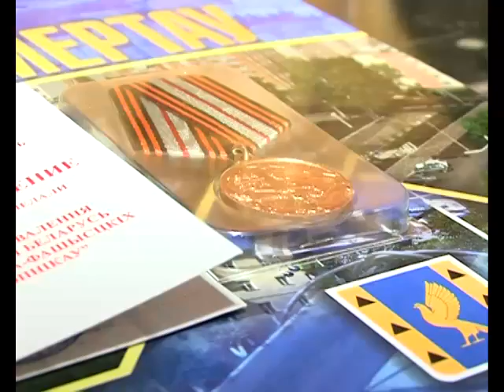АРИС Медаль «За освобождение Белоруссии»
Двоим ветеранам из Кумертау вручили медаль «За освобождение Белоруссии». Награда была учреждена указом Александра Лукашенко в честь 70-летия освобождения страны от немецко-фашистских захватчиков.